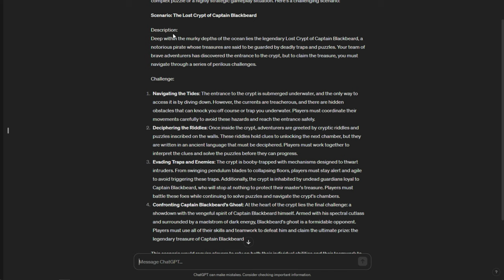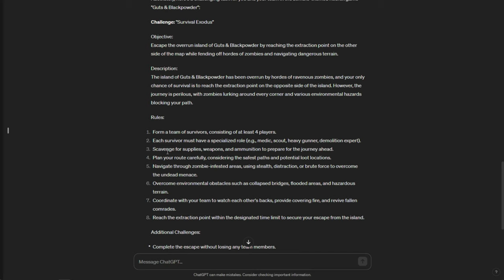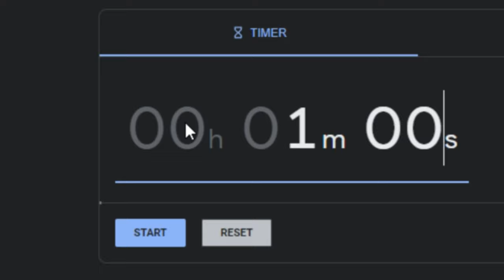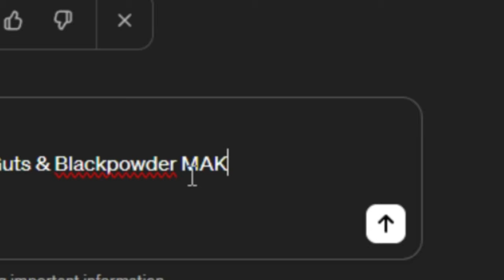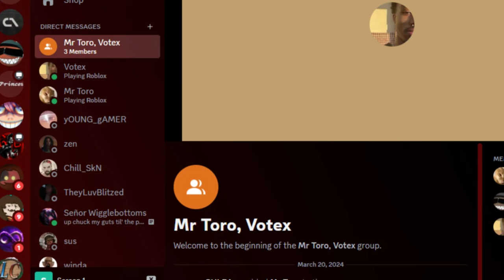ChatGPT gives us a challange... | Guts & Blackpowder - Roblox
In this video me and @VotexRBLX and my irl friend see if chatgpt can give us a hard challenge...